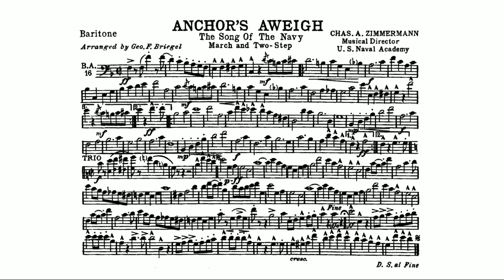Anchors Aweigh March: Baritone by Charles A. Zimmerman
"Anchors Aweigh" is the fight song of the United States Naval Academy and unofficial march song of the United States Navy. It was composed in 1906 by Charles A. Zimmermann with lyrics by Alfred Hart Miles. When he composed "Anchors Aweigh", Zimmermann was a lieutenant and had been bandmaster of the United States Naval Academy Band since 1887. Miles was midshipman first class at the academy, in the class of 1907, and had asked Zimmermann to assist him in composing a song for that class, to be used as a football march. Another academy midshipman, Royal Lovell (class of 1926), later wrote what would be adopted into the song as its third verse.